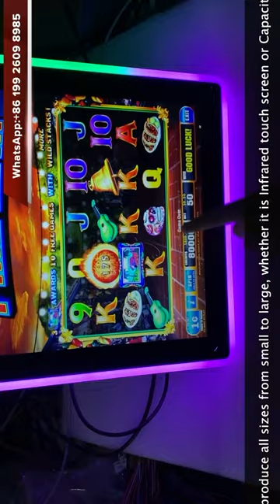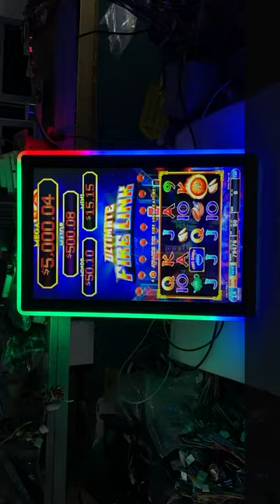22 Inch Capacitive Touch Screen 3M RS232 Game Monitor Touch Screen Game Monitor For Sale